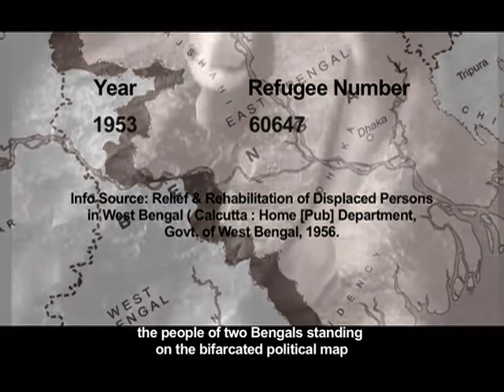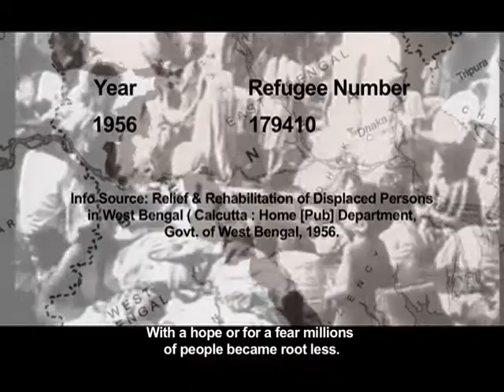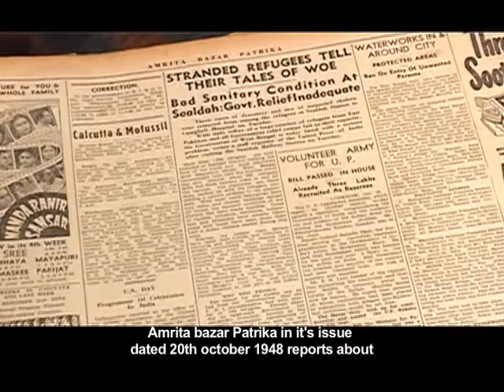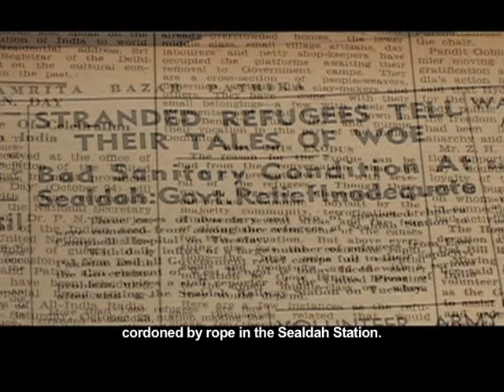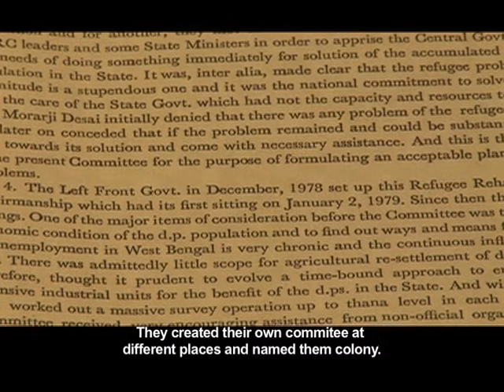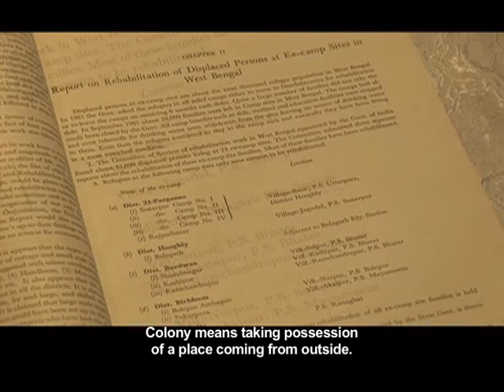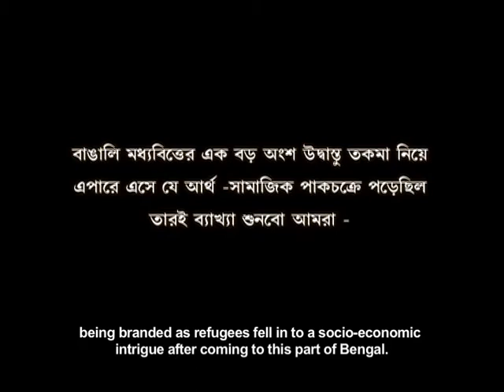promo of DOcumenting Agony Ritwik 1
THE FILM IS BASED ON THE CREATIVE WORLD OF GREAT FILM MAKER RITWIK GHATAK. THIS DOCUMENTARY FILM IS DIRECTED BY DEBJANI HALDER...SCRIPT WAS WRITTEN BY SHAUVIK BASU...HERE HIGHLIGHTED THE SOCIO-ECONOMIC PLIGHTS OF REFUGEES DURING PARTITION OF INDIA WHICH WAS THE MAIN THEME OF RITWIK'S CREATIVITY. HERE ALSO INDICATED THE CLASS CONCEPTION RITWIK GHATAK. POSITION OF REFUGEE WOMEN IN RITWIK GHATAK'S FILM.